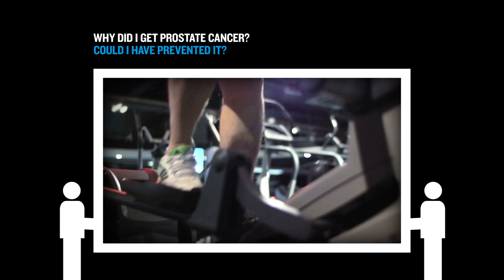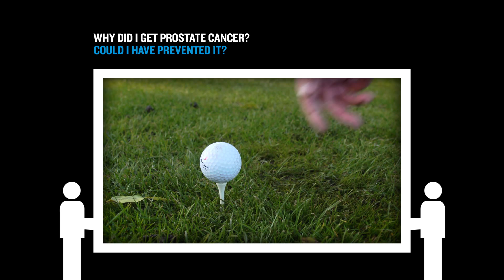Why did I get prostate cancer? Could I have prevented it?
You told us that you had questions about prostate cancer, so we asked the experts to help us answer them. Here, Professors Norman Maitland and Ken Muir answer the million dollar question: why did I get prostate cancer, and could I have prevented it?
We asked them to give their own opinions – not ours – so the answers reflect their own thoughts on the question. For more questions and answers, as well as how to ask your own question, please go